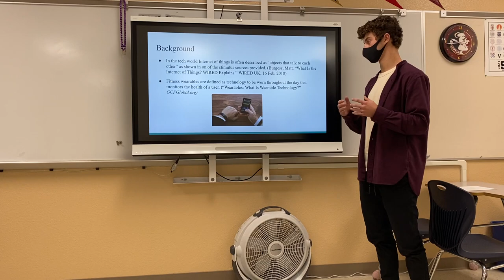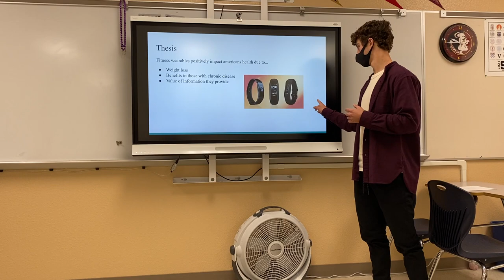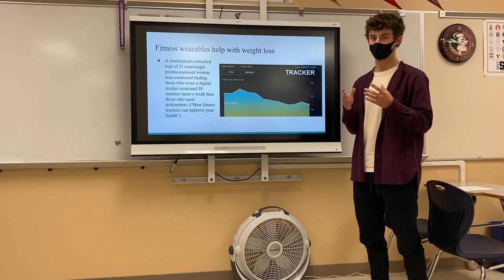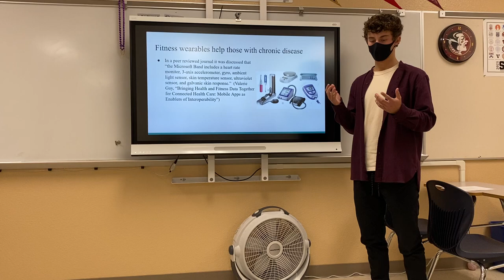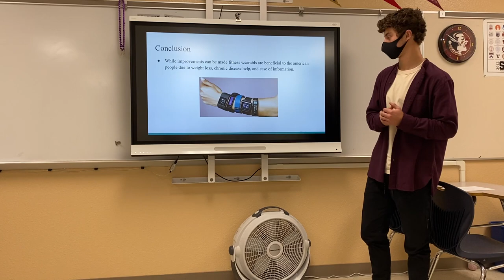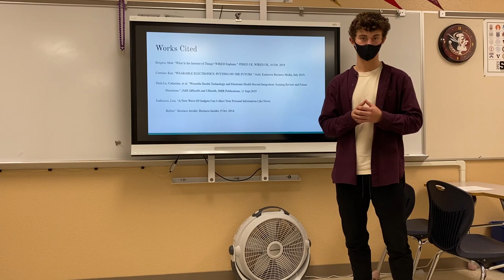Jack Walker - 2020